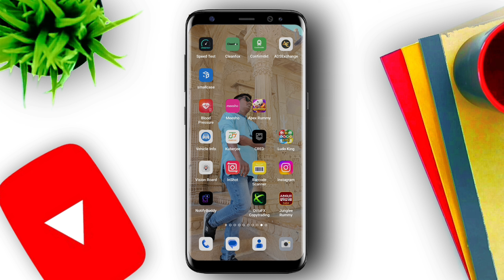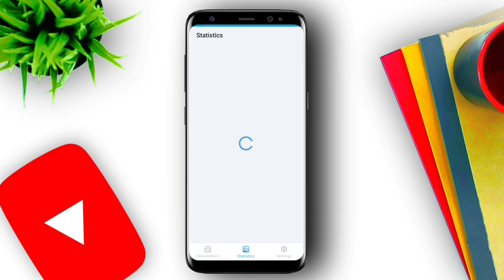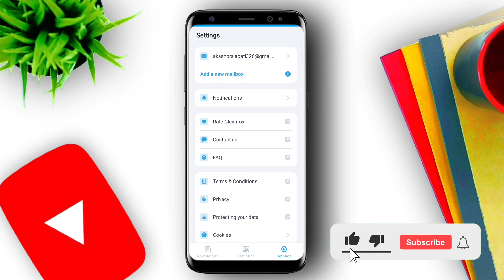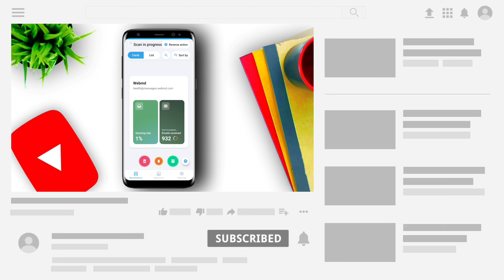How To Stop Unwanted Promotional Email In Gmail | Delete Gmail Massage In On Click 🙂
Hi ,

About this video-  How To Stop Unwanted Promotional Email In Gmail | Delete Gmail Massage In On Click 🙂

learn computer
hindi technology

internet user

computer hindi

how to stop unwanted promotional emails

how to unsubscribe emails from gmail

Gmail

PC

Computer

Computer Class

stop unwanted emails

unsubscribe unwanted emails

unwanted email ko kaise roke

unwanted email block

unwanted email unsubscribe

unwanted email

stop unwanted emails in gmail

unsubscribe email

how to unsubscribe from emails

PC Tricks

                      ❤️❤️ Dhanyabad ❤️❤️